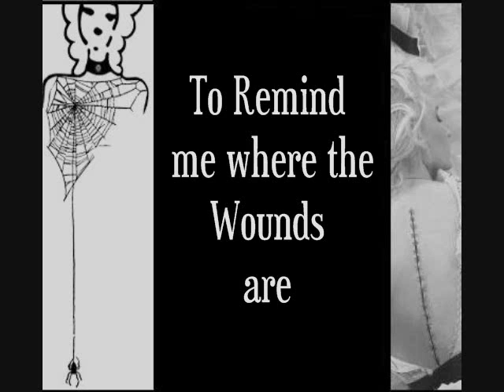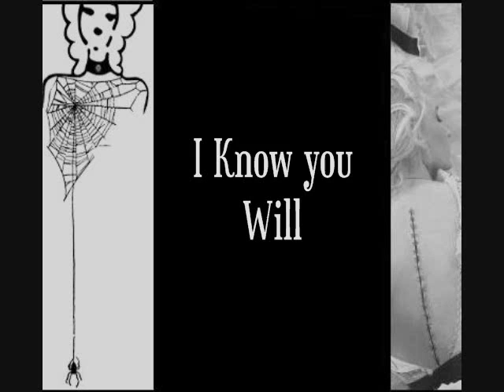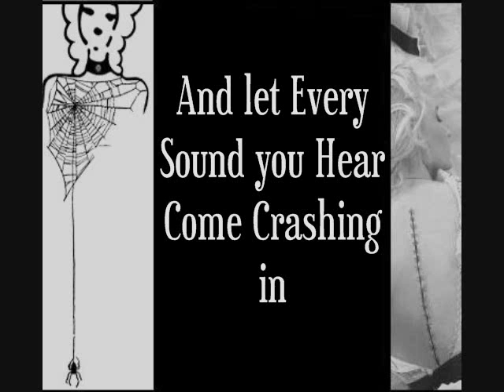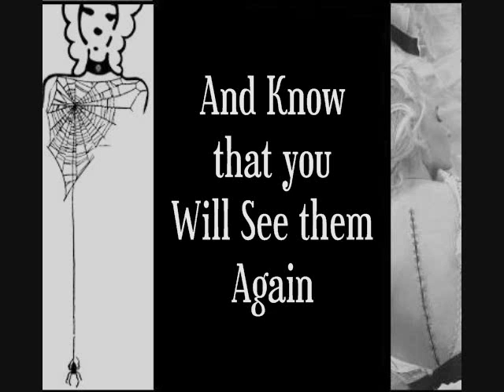Hannah Fury- Where the Wounds are